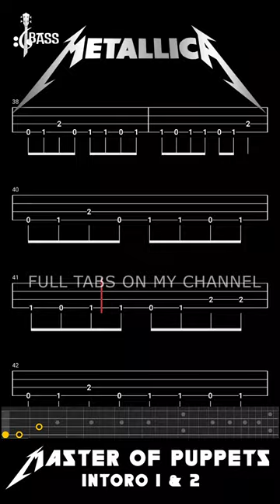Master of Puppets Intro 1 & 2 Bass Riff by @metallica | @ChamisBass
How to play Master of Puppets Bass Riff by  @metallica  |  @ChamisBass
how to play master of puppets on bass for beginners,
how to play master of puppets on bass guitar easy,
metallica master of puppets guitar and bass only,
bass guitar master of puppets,
master of puppets heavy bass,
master of puppets high bass,
how to play master of puppets bass,
how to play master of puppets on bass easy,